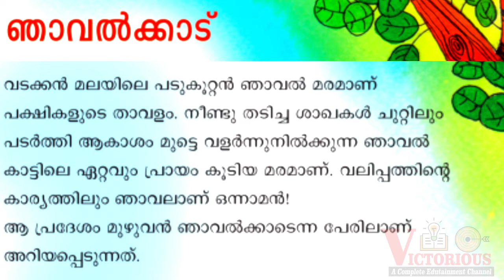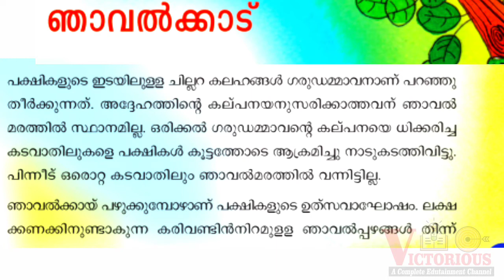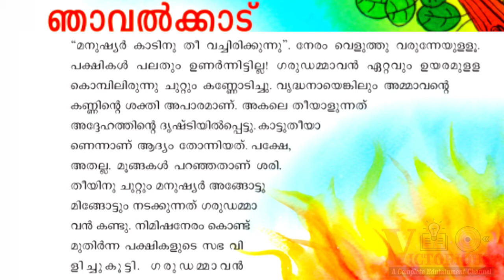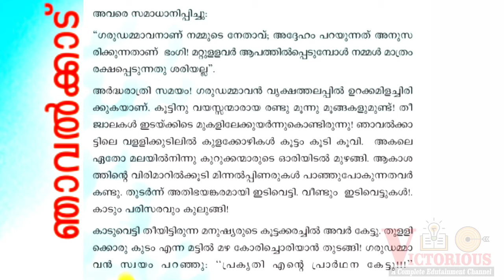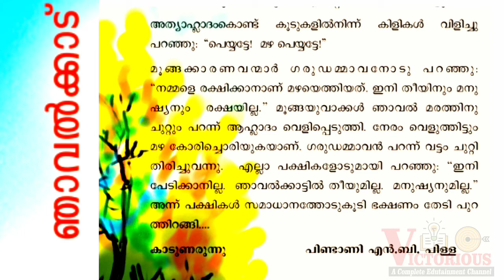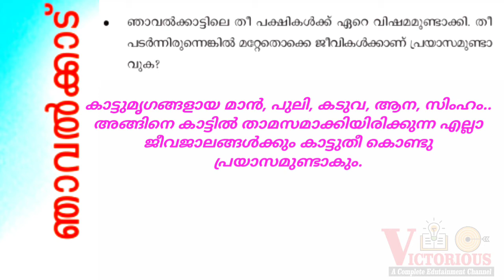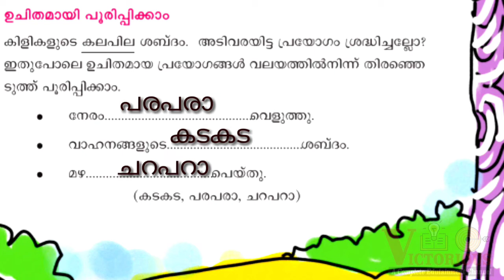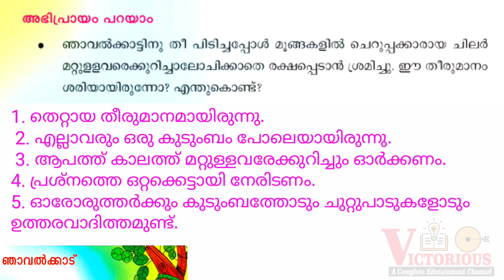STD 4 Malayalam | ഞാവൽക്കാടും പാഠാഭ്യാസങ്ങളും | Victorious edutainment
മലയാള ഭാഷാ പഠനം Std 4 | പാഠപുസ്തക അഭ്യാസങ്ങൾ | Victorious edutainment

ഗാന്ധിജയന്തി സ്പെഷ്യൽ വീഡിയോ

കഴിഞ്ഞ  മലയാള ക്ലാസുകളിൽ അവസാന 4 എണ്ണം.